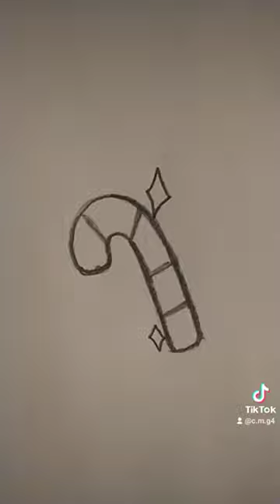Christmas Tree Paintbrush